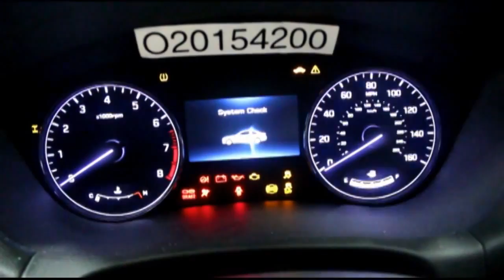Hyundai Genesis Sedan Frontal Impact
NHTSA NCAP Evaluación 2015

Información

Conductor:
HIC: 97
Chest G's: 39g
Femur Loads (Left/Right): 1194N/2287N

Pasajeros:
HIC: 180
Chest G's: 49g
Femur Loads (Left/Right): 653N/246N